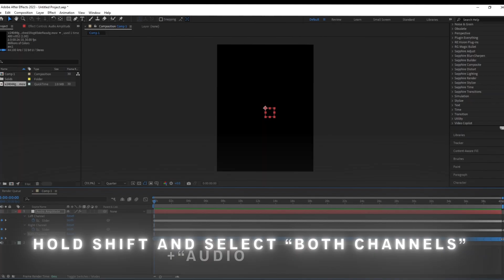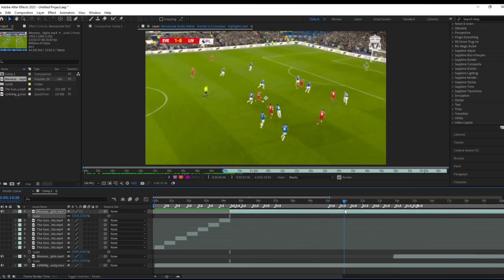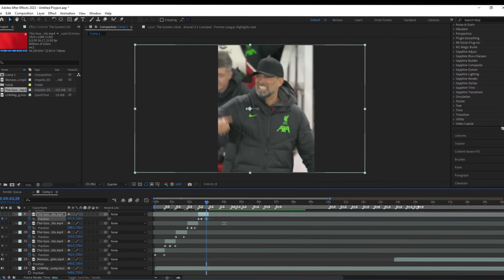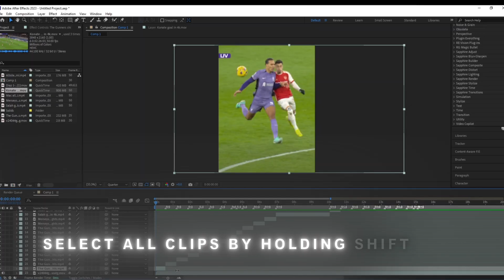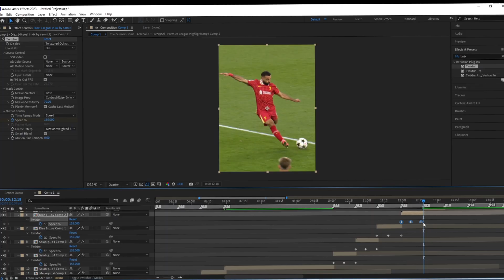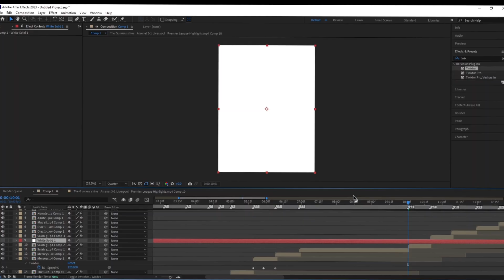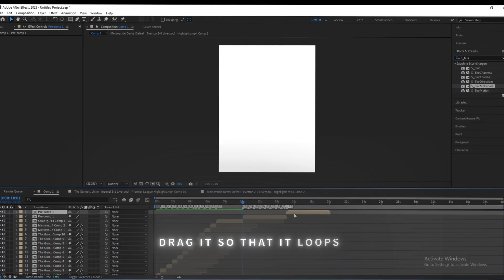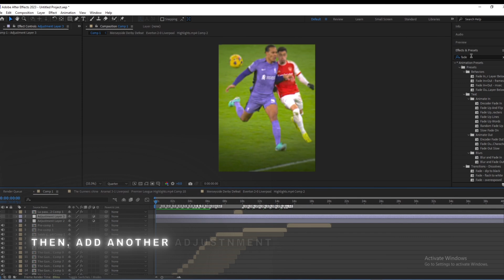TUTORIAL: How To Make a VIRAL FOOTBALL EDIT On AfterEffects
In this video, I will be showing you how to make a full, VIRAL, football edit on the Adobe Software: "After Effects." The video will be a full tutorial, and aims at helping those new to After Effects so that they can create football content and upload it online.

CREDIT TO NCS FOR THE MUSIC!